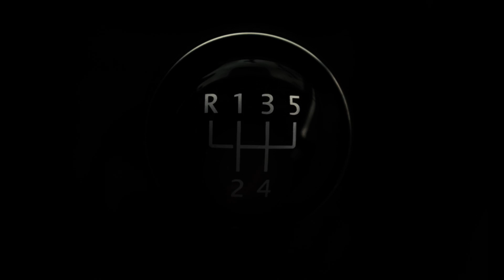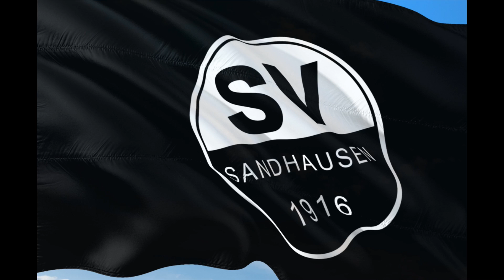Hańba to byli piłkarzy Wisły powinni zrzucić się na ratowanie klubu